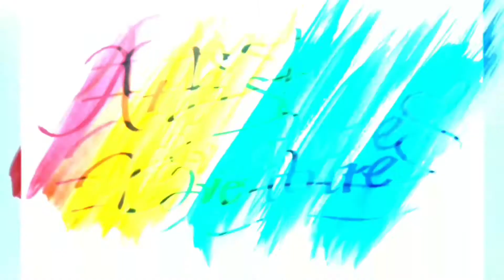Work In Progress - Project Hoven Part2 | Artist Adventures